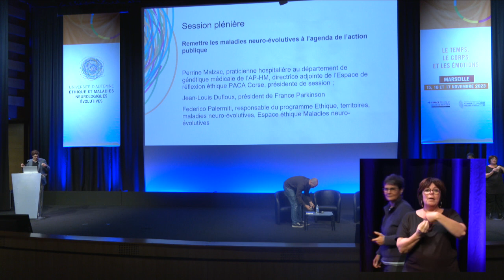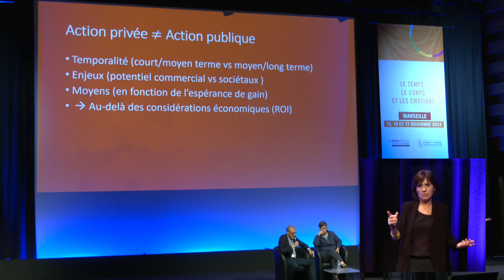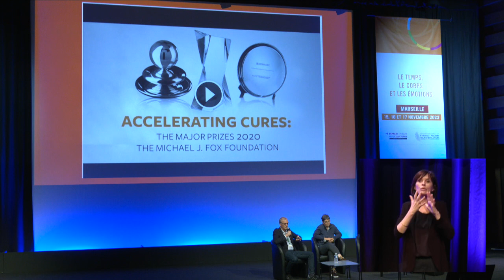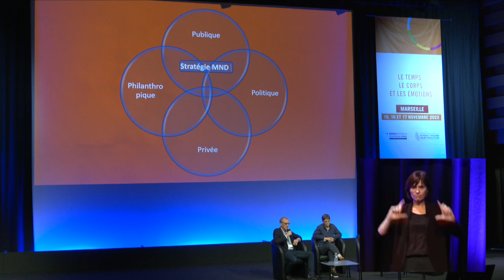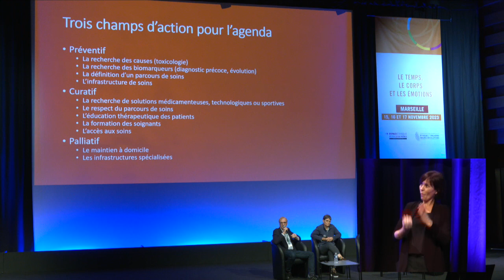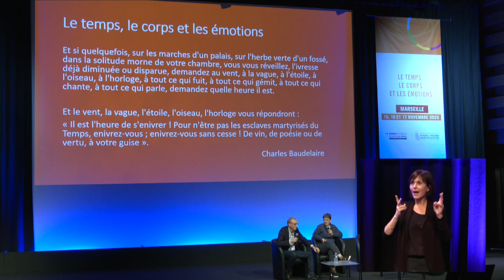Remettre les maladies neuro-évolutives à l’agenda de l’action publique (version LSF)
Avec :
Perrine Malzac, praticienne hospitalière au département de génétique médicale de l’AP-HM, directrice adjointe de l’Espace de réflexion éthique PACA Corse, présidente de session ;
Jean-Louis Dufloux, président de France Parkinson ;
Federico Palermiti, responsable du programme Ethique, territoires, maladies neuro-évolutives, Espace national éthique et maladies neuro-évolutives

00:00 : Ouverture
01:45 : Federico Palermiti
15:00 : Jean-Louis Dufloux

Captation de l’édition 2023 de l’Université d’automne Éthique et maladies neurologiques évolutives, organisée du 15 au 17 novembre 2023 à Marseille autour de la thématique Le temps, le corps et les émotions.